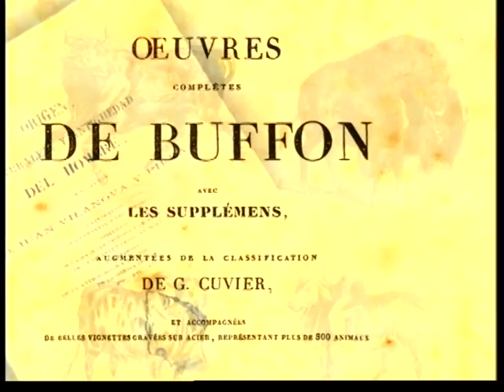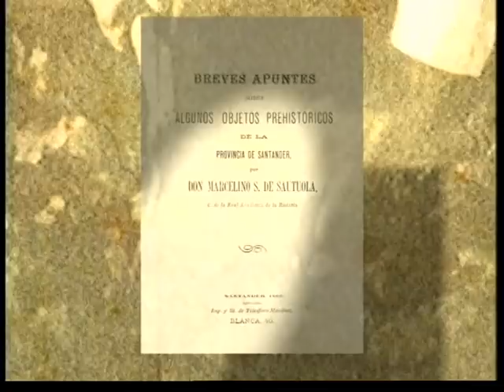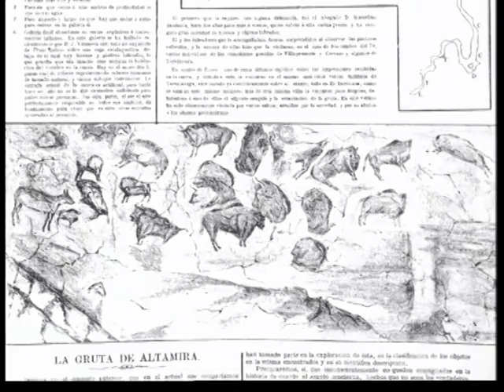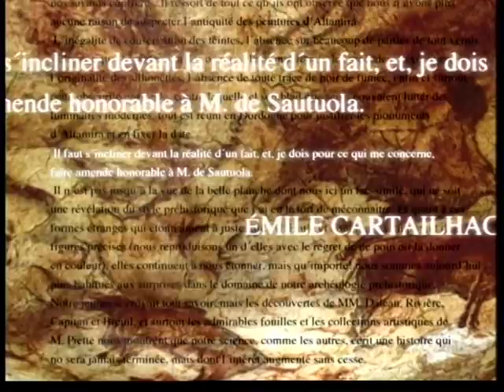Sautuola, un adelantado a su tiempo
Ambiente cultural a finales del siglo XIX, momento en el que Sautuola descubre la cueva de Altamira. Marcelino Sanz de Sautuola descubrió la cueva de Altamira en 1879, y con ello el arte rupestre paleolítico.